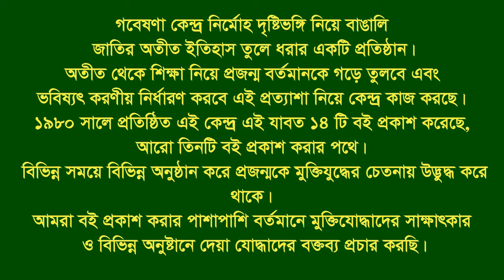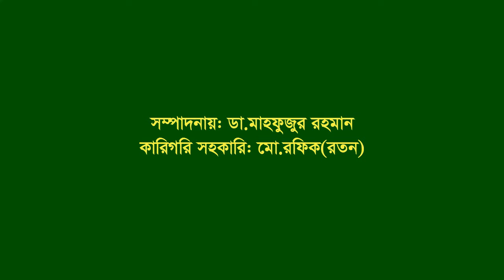Interview of Md Hasem ।। Anowara ।। CTG ।। F Fighter ।। FF